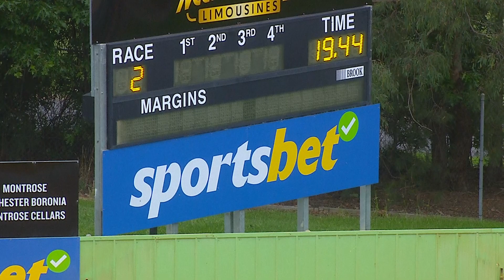HVL SUN 21 JAN 24 R2